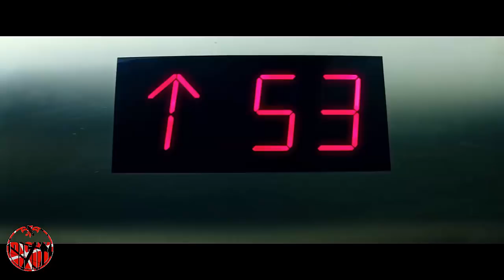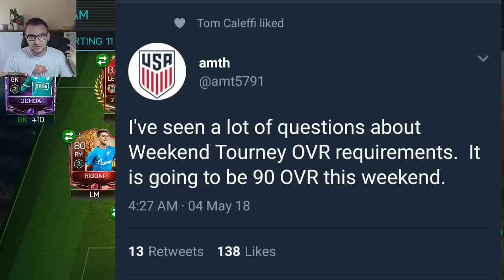POTM REWARDS ! BARTRA DISCUSSION & WEEKEND TOURNAMENT PREP